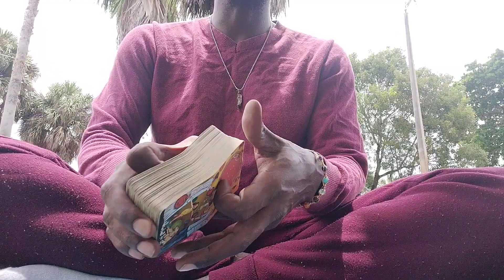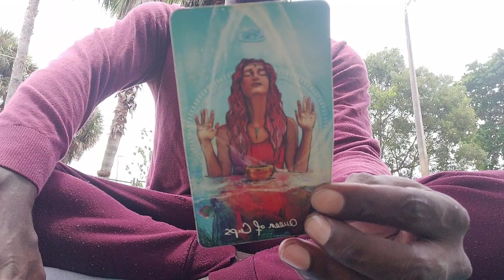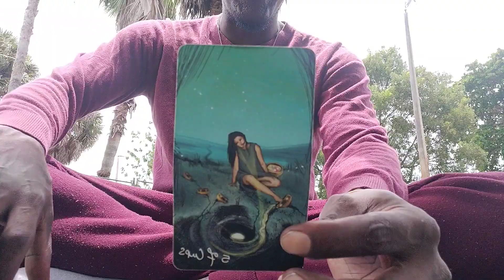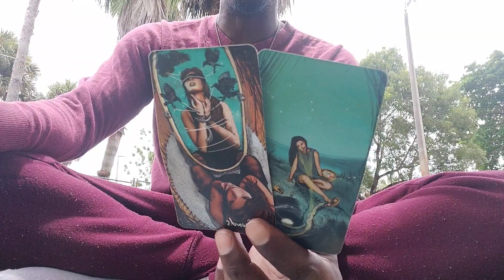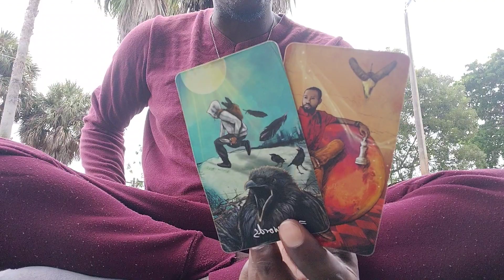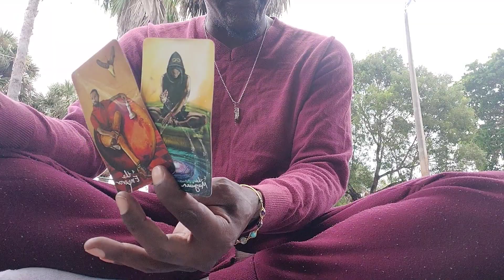GEMINI♊ LIBRA♎ AQUARIUS♒:💨 "CHANNELED TAROT MESSAGE"!!!